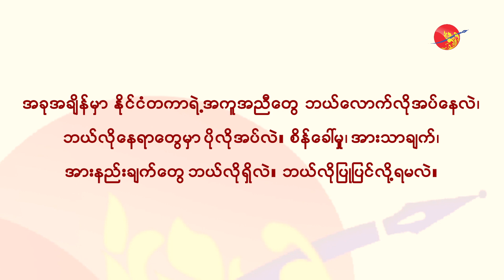ပြည်သူတွေရဲ့ ကျန်းမာရေး၊ ပညာရေးကို စိုးရိမ်နေတဲ့ ဒေါက်တာစင်သီယာမောင်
စစ်အာဏာသိမ်းမှုကြောင့် ပြည်သူတွေရဲ့ ကျန်းမာရေး၊ ပညာရေးကို စိုးရိမ်နေတဲ့ ဒေါက်တာစင်သီယာမောင် (ရုပ်/သံ)

စစ်တပ်က အာဏာသိမ်းလိုက်မှုကြောင့် ပြည်သူတွေရဲ့ ကျန်းမာရေး၊ ပညာရေးကို စိုးရိမ်တဲ့အကြောင်း မယ်တော်ဆေးခန်း ခေါ် ကျောင်းသားဆေးခန်းကို တည်ထောင်သူ ဒေါက်တာ စင်သီယာမောင်က ပြောပါတယ်။ ကျောင်းသား ဆေးခန်းဟာ ဝင်ငွေနည်း မြန်မာပြည်သူတွေအတွက် အားထားရတဲ့ အထွေထွေရောဂါကု ဆေးခန်းဖြစ်ပါတယ်။

ဒီဆေးခန်းက မဲဆောက်မြို့နယ်ထဲက ရွှေ့ပြောင်းလုပ်သားတွေနဲ့ ပြည်တွင်းကနေ နယ်စပ်ဖြတ်ကျော်ပြီး လာရောက် ကုသကြတဲ့ မမြန်မာပြည်ထဲက ဝင်ငွေနည်း ပြည်သူတွေ အပြင် မြန်မာပြည်အတွင်းက ဝေးလံ ခေါင်သီတဲ့ ဒေသတွေကို နယ်လှည့်ကျောပိုးအိတ် အဖွဲ့တွေနဲ့ လိုက်လံ ကုသပေးနေတာတွေရှိပါတယ်။
ကိုဗစ်ကာလမတိုင်ခင်က နယ်စပ်ကတဆင့် မဲဆောက်မြို့ထိ လာရောက် ကုသနေကြသူတွေ တရက်ကို ရာဂဏန်းရှိပေမယ့် ကိုဗစ်ကြောင့် လာရောက်ကုသနိုင်ခြင်းမရှိကြေသေးပေမယ့် မဲဆောက်မြို့နယ်ထဲက ရွှေ့ပြောင်းလုပ်သားတွေရဲ့ အထွေထွေကျန်းမာရေးနဲ့ ပညာရေးတွေကို ဆောင်ရွက်ပေးနေတာဖြစ်ပါတယ်။

“မယ်တော် ဆေးခန်း” ခေါ် ကျောင်းသား ဆေးခန်းဟာ မြန်မာနိုင်ငံရဲ့ သမိုင်းဝင် ၁၉၈၈ လူထု အရေးတော်ပုံက ပေါက်ဖွားလာတာဖြစ်ပြီး ထိုင်း-မြန်မာ နယ်စပ် မဲဆောက်မြို့ပေါ်မှာ အခြေစိုက်ကာ လူမျိုး၊ ဘာသာမရွေး အယုတ်၊ အလတ်၊ အမြတ် မခွဲခြားဘဲ အခမဲ့ ကုသပေးနေတဲ့ ဆေးခန်း ဖြစ်ပါတယ်။